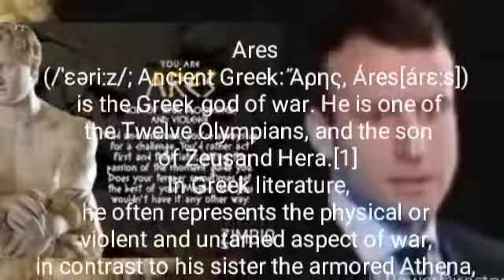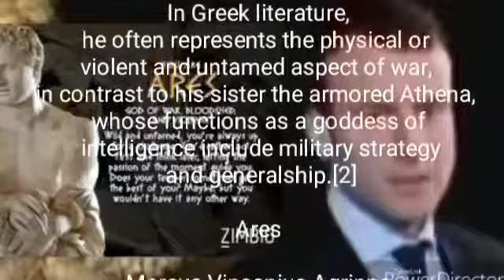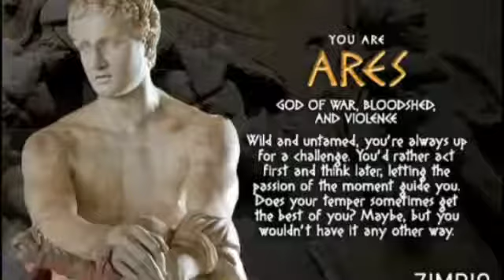👑The history of Emmanuel Macron & Mabus Rose Christ 💋